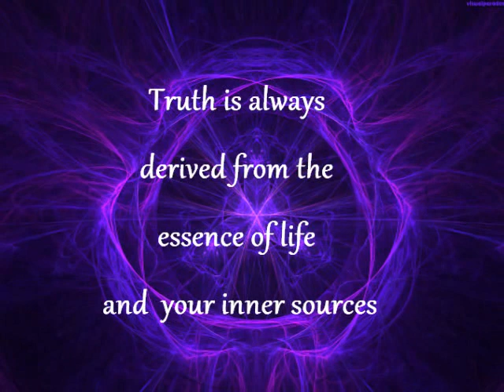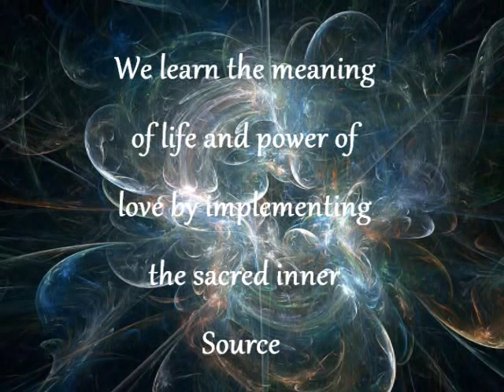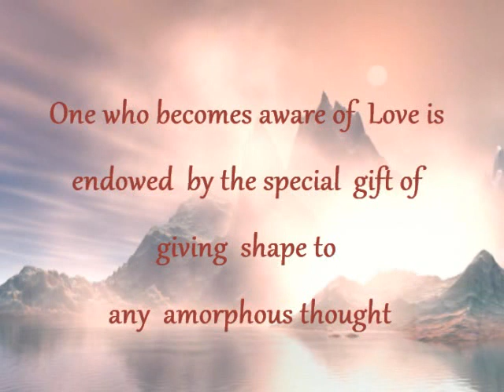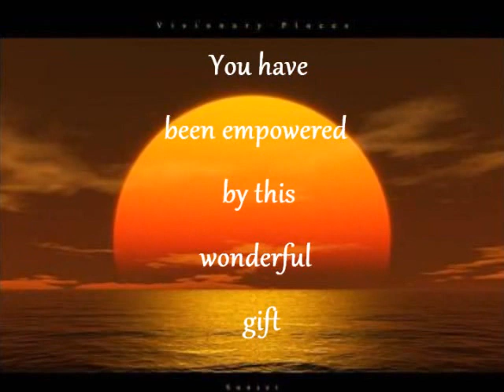Twin Flames ~ Messages from the Soul ~ Searching for Truth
Katerina Kostaki is a Greek spiritual and visionary Author, Poet, Psychic, Mentor, Spiritual Healer, Reiki Master, Youtuber, Blogger and amateur photographer.
Born in Athens, Greece.
*Founder of the Global Spiritual Network entitled ACADEMY OF INNER LIGHT
*Member of the Club for UNESCO Art, Literature, and Science of Greece.
*Broadcaster on her Live Youtube Shows entitled DREAM STATES RELOADED (Greek language) on Spirituality, Angeltherapy, Esoterism, Metaphysics, Unexplained Phenomenon, Mysteries etc. on her Youtube Channel
As author, her articles/newsletters/poetry, are related to spirituality, spiritual coaching/ counseling, spiritual healing, mythology, esoteric research, self-improvement, historical reviews, Nature protection,
New Age, mystery and metaphysics have appeared in several publications (trade–union, local and cultural) both in print and online.
She writes and translates her articles /poems/newsletters in Greek and English language.
Katerina Kostaki inspiration is derived from multiply sources:
Classic Hellenism and Ancient Greek Mythology as well as history, Spirituality, traditions values inherited by Ancient Wisdom distilled from centuries but above all her inner voices and personal metaphysical experiences and psychic abilities.
What the author states is that her basic motive for starting writing of her books, articles, newsletters and poems is her willing to assist each human embarking a life journey through the unique realm of words and pictures, a mysterious journey through infinite timelines that allow fantasy prevail and provide people with precious values and models that strength in mind, soul and body.

WEBPAGES/BLOGS